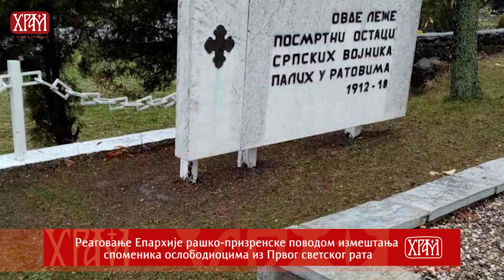Вести из Цркве за 13.11.2023.